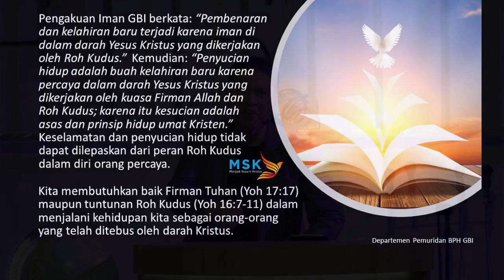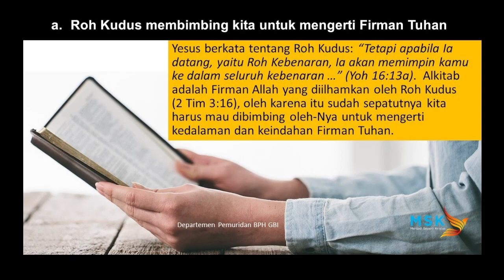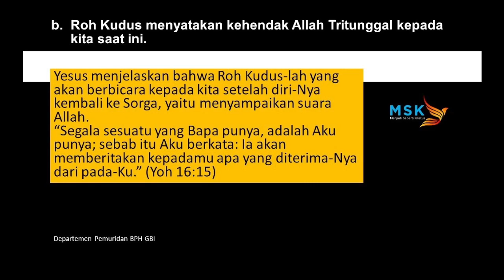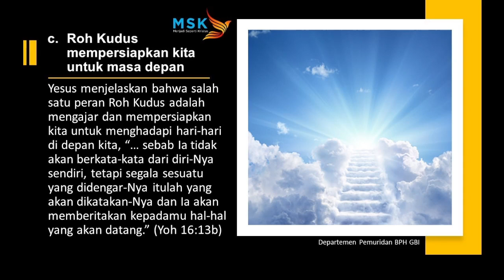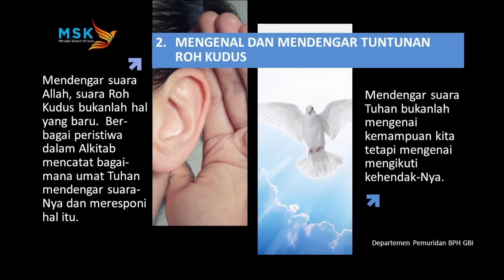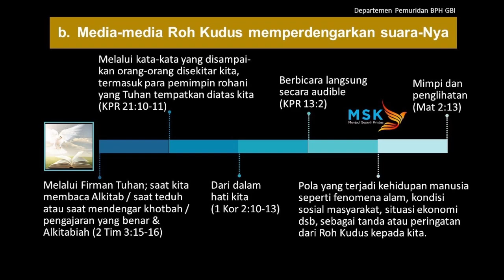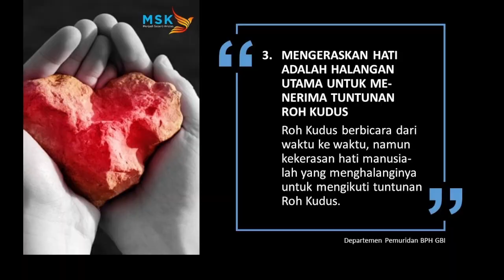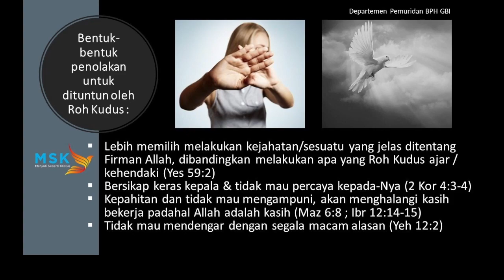MENGIKUTI TUNTUNAN ROH KUDUS | Ps. Suheri Gultom | Official GBI PELITA Medan